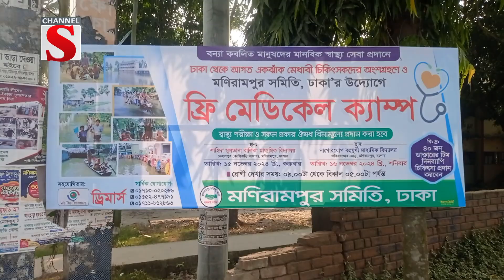মনিরামপুরে পানিবন্দী মানুষের চিকিৎসা সেবায় বিনামূল্যে সেবা প্রধান | treatment | Channel S News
মনিরামপুরে পানিবন্দী মানুষের চিকিৎসা সেবায় বিনামূল্যে চিকিৎসা সেবা প্রধান | treatment | Channel S News

1: News :
2: Entertainment News :
3: Sports News :